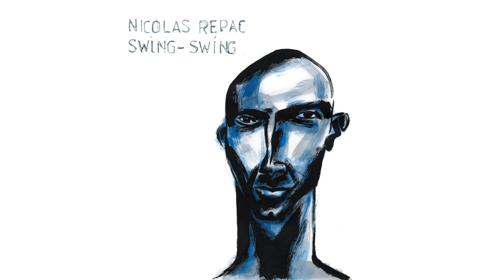Nicolas Repac - The Dancer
1 YEAR ALL ACCESS TO NØ FØRMAT!